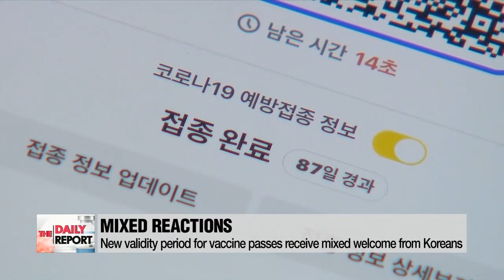Number of COVID-19 infections on downward trend amid efforts to curb spread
방역패스 '유효기간' 첫날 "또 다른 차별" vs "불가피"

Right... Soa... as always... thank you... for starting us... off.
Back... in Korea.
The DAILY TALLY... REMAINS... on the THREE-THOUSAND LEVEL... AND... FOR MORE... on the LOCAL TRANSMISSION TREND... Choi Min-jung  ... joins... me... NOW.
Min-jung... welcome.

Thank you for having me Sunny.

So... Korea has been NOTING... a decline... in recent days.
Tell us more.

The fourth wave has been ongoing for nearly 6 months now,... but daily cases have been trending downward... since the end of last month.
We are also seeing a decline in the number of daily infections among teenagers.
According to the Seoul Metropolitan Office of Education,... around 1-thousand 2-hundred students from kindergarten to high school contracted COVID-19... in the past week.
This is a drop of more than 6-hundred 40 cases from the previous week.
However,... authorities remain cautious... due to the spread of Omicron.
A cluster infection was reported at a military base in Jeollanam-do Province,... and at least one person there... has tested positive for the Omicron variant.

Korea also reported its first two fatalities... that have been linked to the Omicron variant.
According to health authorities on Monday,... both were nursing center residents in their 90s... in the southwestern city of Gwangju.
They also had underlying health conditions... including cancer, diabetes, and dementia.
One of them was 98-years-old,... who tested positive for the Omicron variant post-mortem,... while the other patient was 90-years-old.
Although her test results are still pending,... authorities say there is a strong possibility... that her death is related to the variant as well.

And... on the topic of OMICRON.
What measures are... in place... to BETTER CONTROL... its POTENTIAL SPREAD?

Well,... authorities are anticipating that the Omicron variant will soon become the dominant strain in South Korea.

So they are planning to make changes... to our current prevention guidelines... to prepare for a further spread.
First,... authorities are examining whether an antigen test... could be used to identify COVID-19 cases more quickly.
The method is simpler than a PCR test... and results come out in less than an hour.
But to ensure accurate testing,... officials say they have to be carried out at medical centers... instead of being self-administered... after buying the test kits from pharmacies or supermarkets.
And because the Omicron variant is known to be less fatal than the Delta variant,... officials are also reviewing plans to allow clinics to treat COVID-19 patients.

Also in related news... Min-jung.
What has been the public response... to the VALIDITY CLAUSE... ADDED... to our vaccine pass system?

Right, as you know, beginning this week,... an expiration date has been added... to our vaccine passes... making them valid for only six months.

So,... those who have been fully vaccinated before July seventh last year,... or those who haven't been vaccinated... are not allowed to enter most facilities.
Well, on the first day of implementation,... not everything went smoothly.
Some restaurant and cafe owners found the system to be complicated,... because they had to explain the new policy to customers who weren't fully aware of the change.
Let's take a listen.

"The fact that we have to explain how to use the app is a big loss for us. There are customers who just leave if they don't get their drinks in five minutes."

"It would've been much easier for us if the government had explained it better."

The measure has also come into opposition... from those who are either unwilling... or unsure... about getting an additional vaccine dose.
Yet, on the other hand,... there are people who say the expiration dates... are necessary to encourage people to get their booster shots.

"We cannot avoid getting shots because the effectiveness of the vaccine does not last forever."

As always... thank you... for your report... Min-jung.
But do stay... for extended talks.

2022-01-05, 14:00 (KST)